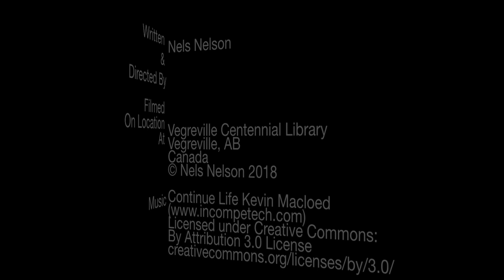Love Bankrupt No More???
2018 Fundraiser Play for the Vegreville Centennial Library
Filmed March 2018 in Vegreville, AB
Written & Directed By Nels Nelson